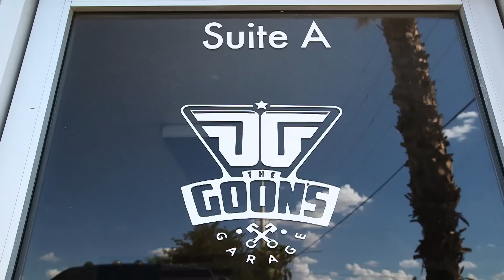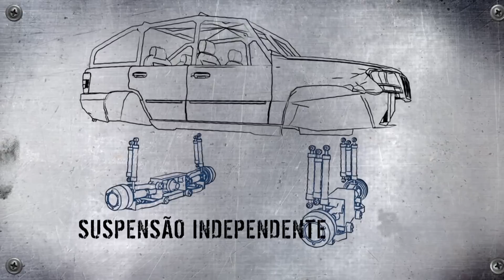Remodelação de Jeep Cherokee e Chevrolet Blazer para corridas | Movidos a Diesel | Discovery Brasil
Os parceiros “Heavy D” e “Diesel Dave” vão testar suas habilidades de restauração de maneira individual, preparando dois carros para um duelo no asfalto.